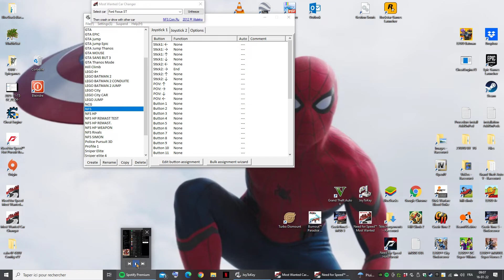COUESE POURSUITE AVEC LA FORD FOCUS ST ET AVEC MUSIC APACHE (JUMP ON IT) SUR NFS Most Wanted